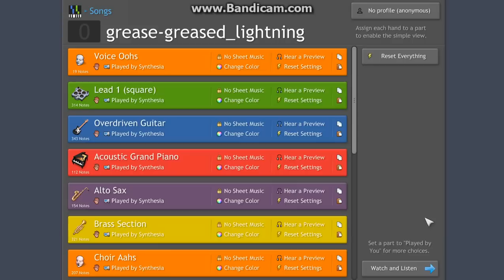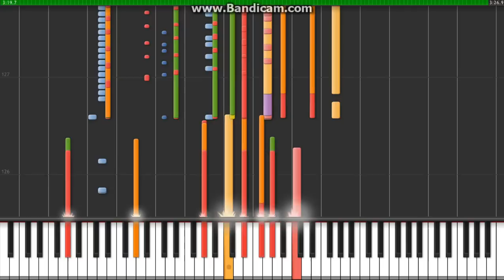Grease Greased Lightning Piano Tutorial Synthesia ( HD )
Piano tutorial of " Greased Lightning " the iconic song from the 1978 musical movie " Grease ".